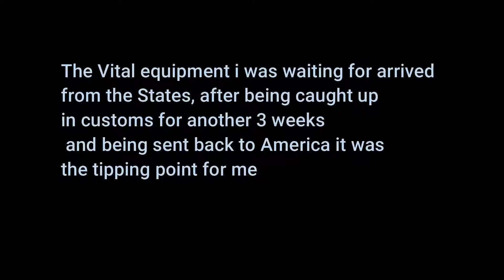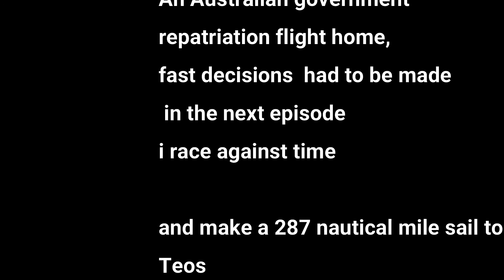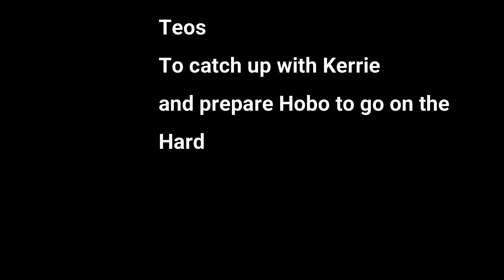Episode 36 The shit really hits the fan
Things come to a head and decisions have to be made